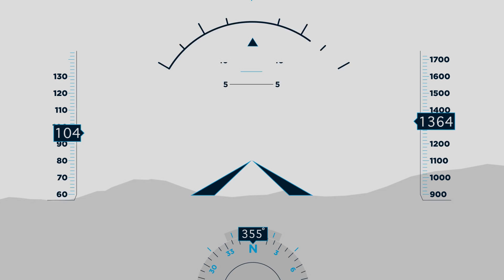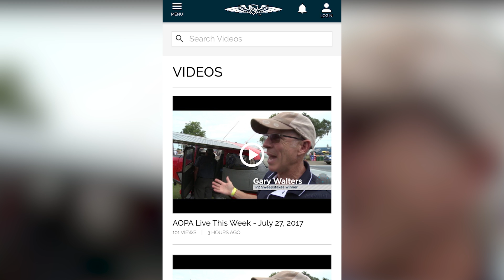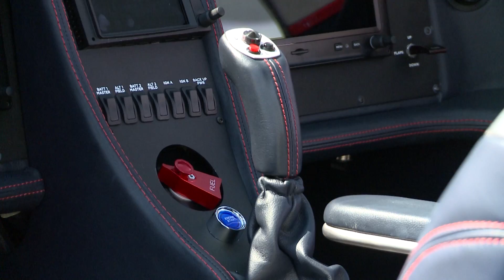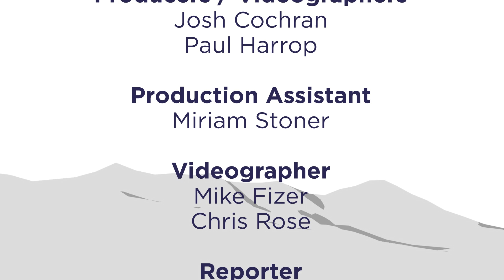AOPA Live This Week - July 28, 2017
Airshow legend Sean D. Tucker is passing the torch to a protégé, the Stratos 714 very light jet debuts at EAA AirVenture, and a glimpse at the future of space tourism: Blue Origin makes the first public display of a reusable spaceship that was the first to fly above the Karman Line into outer space, then return and land under its own power–five times and counting.